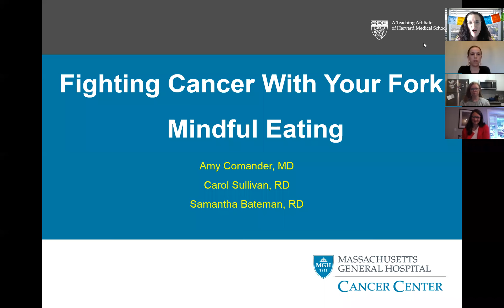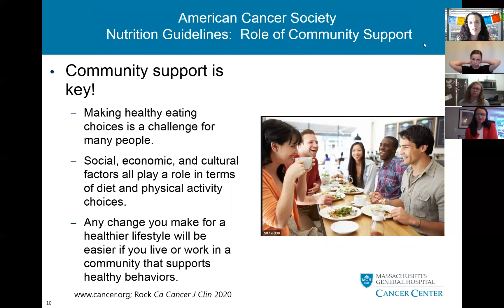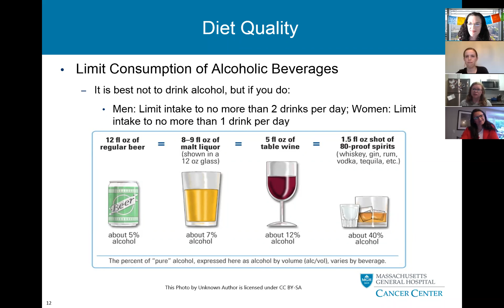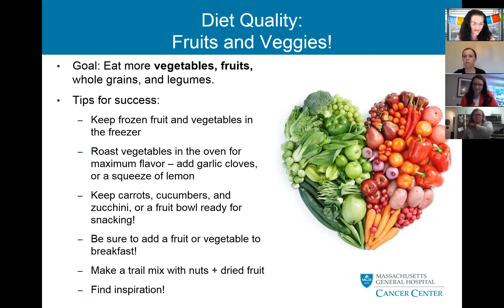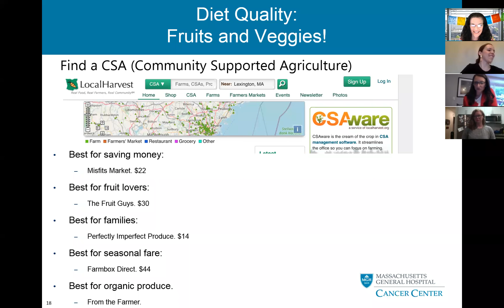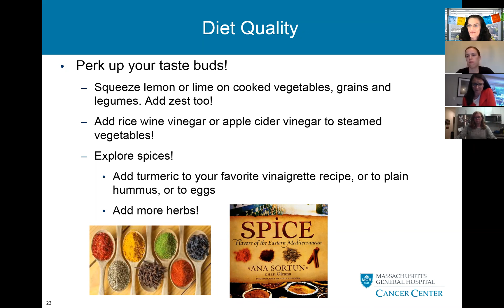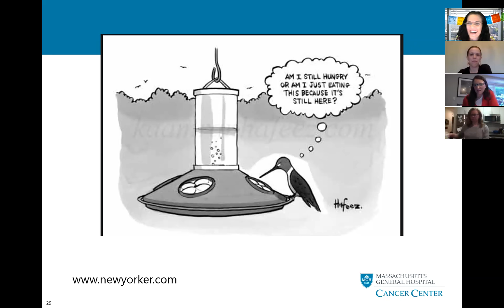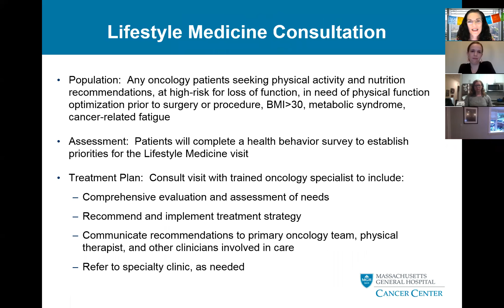Fighting Cancer with Your Fork: Mindful Eating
In this session, we review evidence-based nutrition recommendations for cancer survivors, and discuss how food can be used to strengthen your body during treatment and beyond. We share a brief cooking demonstration that illustrates how to incorporate more fruits and vegetables into your day! With: Amy Comander, MD (Director of Breast Oncology and Survivorship at Mass General Waltham and Newton-Wellesley Hospital), Carol Sullivan, RD (Certified Specialist in Oncology Nutrition), and Samantha Bateman, RD (Clinical Dietitian). Session recorded June 16th, 2020.

The Lifestyle Medicine Clinic at Mass General Cancer Center provides personalized consultations for any patient with cancer or a history of cancer who wants to improve their physical fitness, nutrition, quality of life or cancer prognosis.